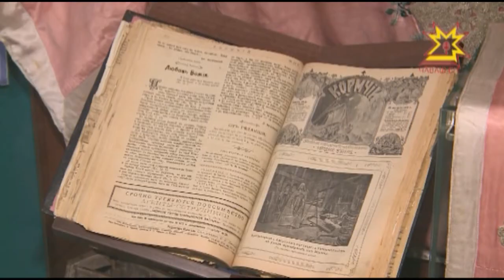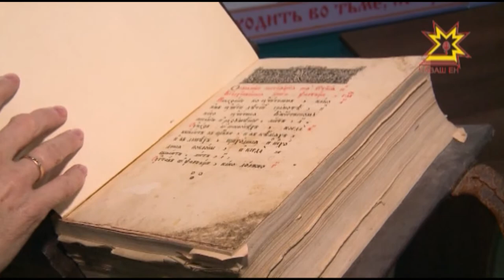Музей при чебоксарском храме стал лауреатом конкурса «Православная инициатива»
Музей при чебоксарском храме Новомучеников и исповедников Российских стал лауреатом конкурса «Православная инициатива».